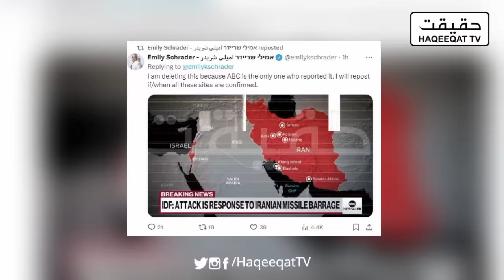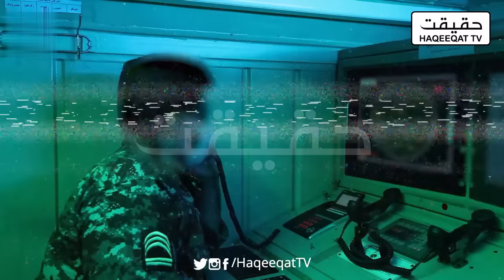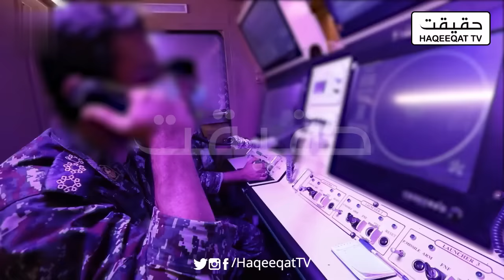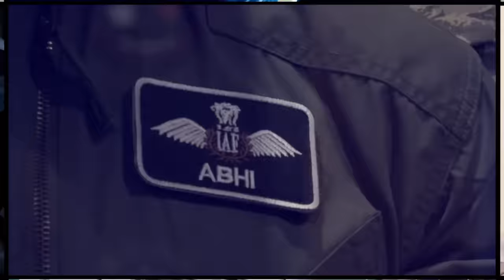Israeli Jets Targeted Iran with Long-Range Missiles - Israel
Israeli jets have used long-range missiles during recent aerial operations in Iran.